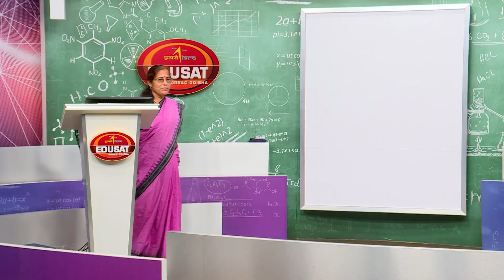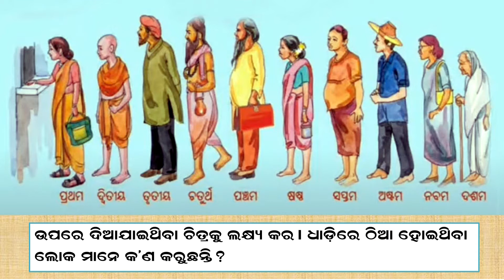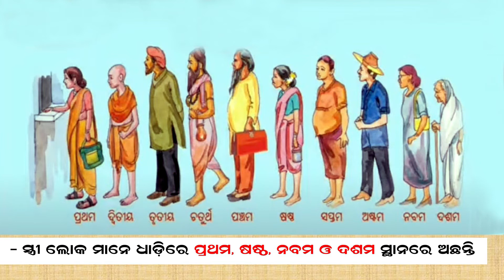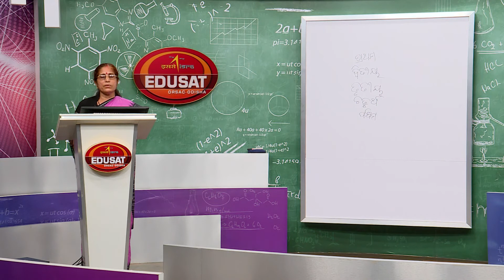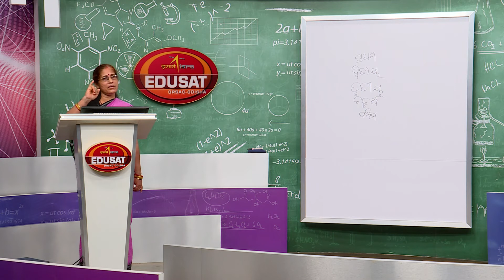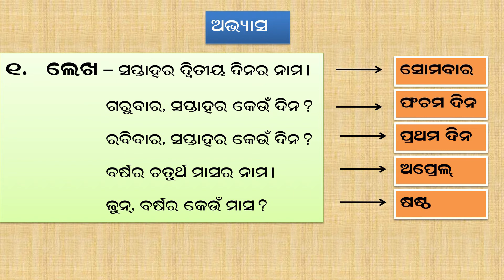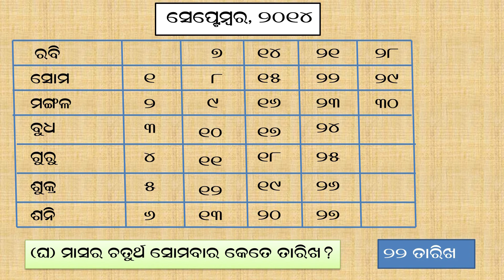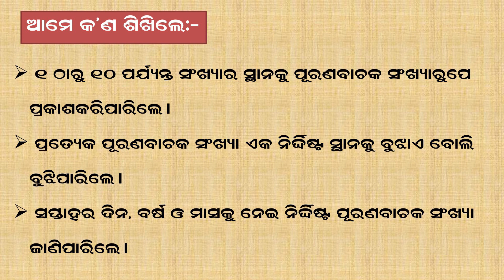Chala aame Ganiba || Math || SIKHYADARPANA CLASS 3 EP 05